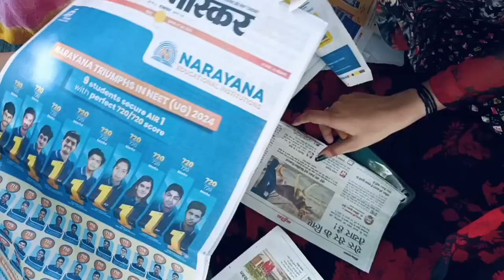## गांव का न्यू ब्लॉग विडियो ##...............!!!!!!##????😊😊🤗🤗!!!!...??🥰🥰😘😘